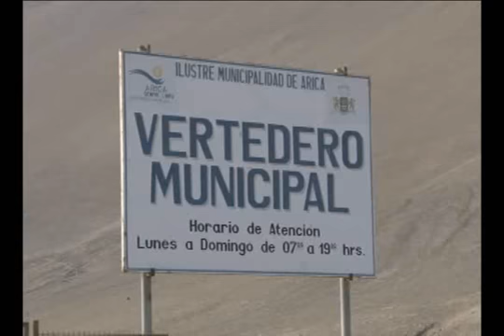10 ABRIL 2012 CUERPO DE BOMBEROS INVESTIGARA INCENDIOS EN VERTEDERO ARICA TV